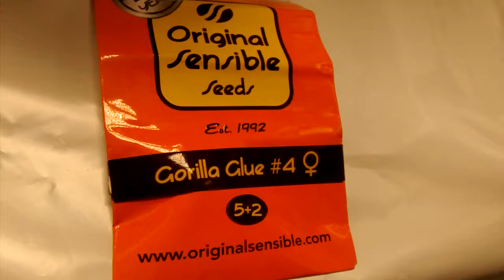Gorilla Glue and Jack Herer